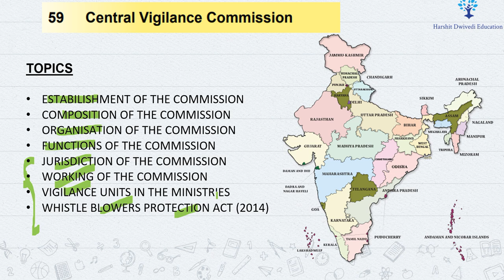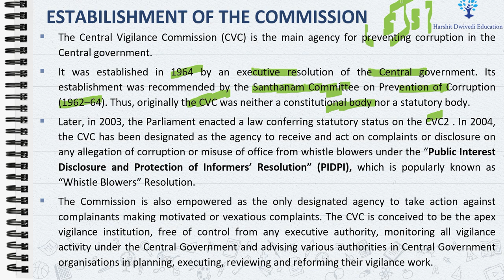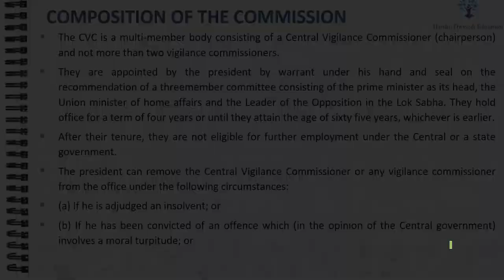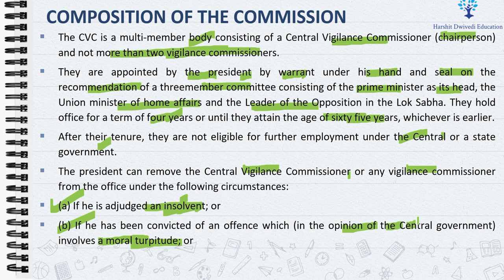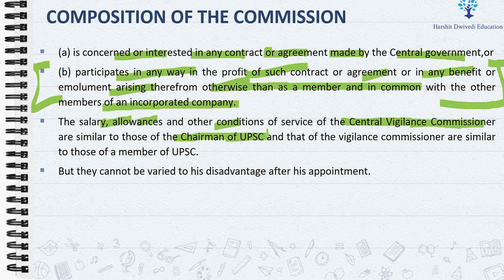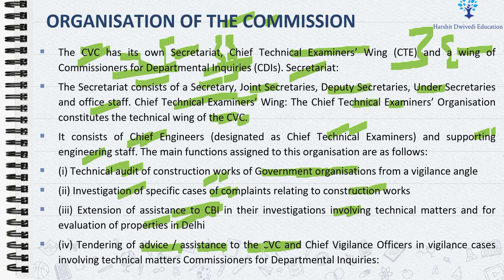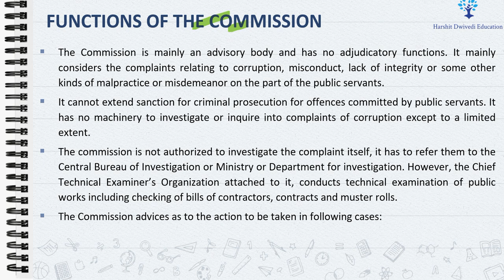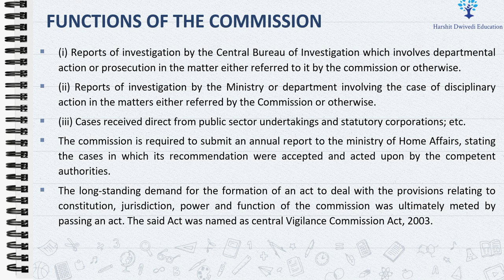(V204) (Central Vigilance Commission - Establishment, Composition & Organization)M Laxmikanth Polity